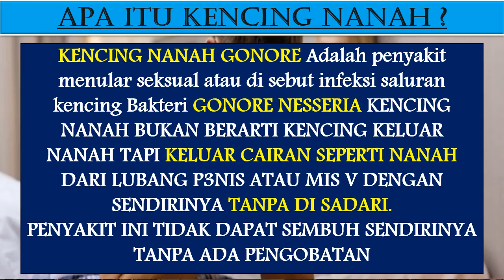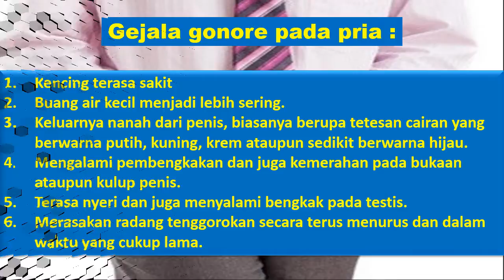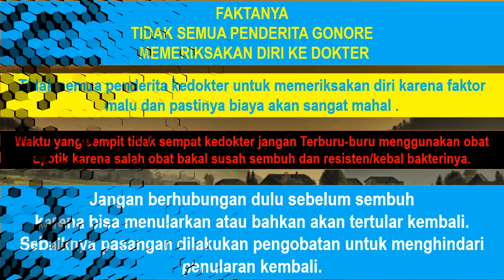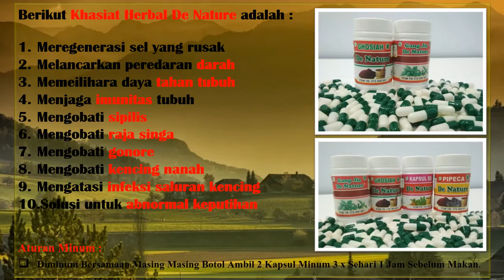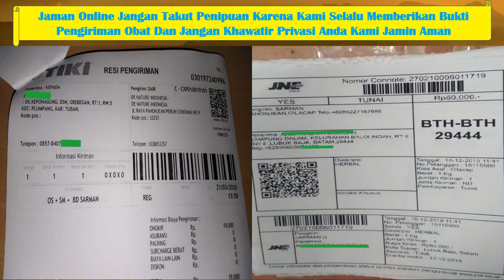OBAT KENCING NANAH PRIA DAN WANITA ll INFEKSI SALURAN KEMIH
Pada pria, gejala awal gonore biasanya timbul dalam waktu 2-7 hari setelah terinfeksi. Gejalanya berawal sebagai rasa tidak enak pada uretra dan beberapa jam kemudian diikuti oleh nyeri ketika berkemih (kencing) serta keluarnya nanah dari penis. Sedangkan pada wanita, gejala awal biasanya timbul dalam waktu 7-21 hari setelah terinfeksi. Penderita seringkali tidak merasakan gejala selama beberapa minggu atau bulan, dan diketahui menderita penyakit tersebut hanya setelah pasangan hubungan seksualnya tertular. Jika timbul gejala, biasanya bersifat ringan. Tetapi beberapa penderita menunjukkan gejala yang berat, seperti desakan untuk berkemih, nyeri ketika berkemih, keluarnya cairan dari vagina, dan demam. Infeksi dapat menyerang leher rahim, rahim, saluran telur, indung telur, uretra, dan rektum serta menyebabkan nyeri pinggul yang dalam ketika berhubungan seksual.

1.Frekuensi buang air kecil yang cukup sering
2.Keluarnya nanah dari penis (tetesan cairan) berwarna putih, kuning, krem atau kehijau-hijauan)
3.Bengkak dan kemerahan bukaan penis
4.Bengkak atau nyeri pada testis
5.Sakit tenggorokan yang datang terus-menerus

1.Keluar cairan dari vagina (berair, menyerupai krim, sedikit kehijauan)
2.Ketika buang air kecil, adanya sensasi nyeri dan rasa panas
3.Frekuensi buang air kecil yang cukup sering
4.Munculnya bercak darah atau perdarahan saat tidak sedang menstruasi
5.Rasa nyeri ketika melakukan hubungan seksual
6.Rasa nyeri juga dirasakan pada perut bagian bawah atau nyeri panggul
7.Bengkak pada vulva
8.Rasa terbakar atau panas di tenggorokan (ketika sudah melakukan oral seks)
9.Demam

Salah Satunya Adalah Kunjungi :

Kecamatan Majenang
Kabupaten Cilacap

Tenang

BISA COD (BAYAR DITEMPAT)